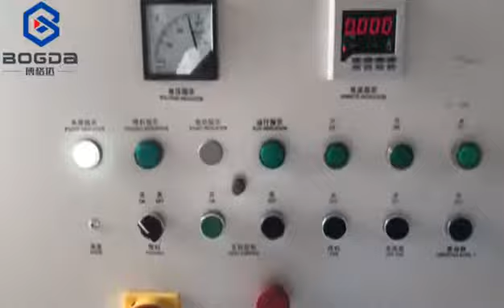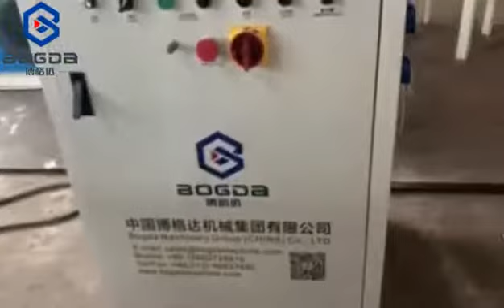New Type MF 800 PVC Pulverizer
1)Wide range of application, can grind PVC, PE, PS, PA, PC and other plastics.

2)Powder size 10 ~ 120 mesh adjustable, and easy to adjust.